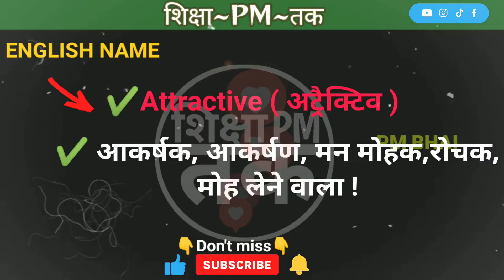Attractive meaning in hindi || Attractive ka matlab kya hota hai || Spoken English | शिक्षा~Pm~तक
शिक्षा~Pm~तक

🔹ather sharching trending topics social media 🔹

shorts
free fire
free fire India
cricket
world cup
tranding shorts
reels
insta reels
asian games
shorav johshi
mr Indian hacker
carezy xyz
crezy xyz
amit bhai
ajjubhai
gaming
tacno gamer
Virat Kohli
k Rahul
Rohit
Ms dhoni
ipl